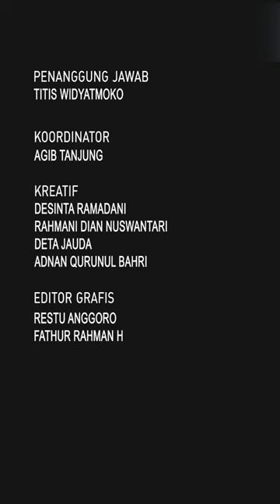Momen Eca Aura antar Jerome Polin ke bandara, netizen baper dan kembali jodoh jodohin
Penanggung Jawab: Titis Widyatmoko
Koordinator: Agib Tanjung
Kreatif: Rahmani Dian Nuswantari | Desinta Ramadani | Deta Jauda
Editor Grafis: Restu Anggoro | Fathur Rahman Hakim